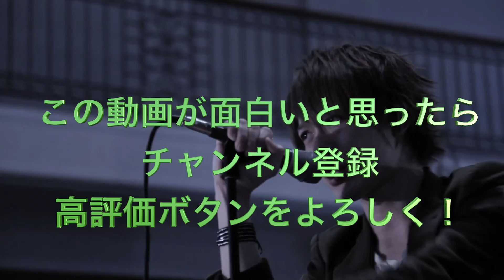【ラストソング】カバーしたらココが凄かった！【ヒゲダン】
本編 01:25〜
ラストソングカバーしてみたついでに分析もしてみました！
カバー動画もお楽しみに！

あと、P誕おめ。

新曲
新アルバム
藤原 聡
小笹 大輔
楢崎 誠
松浦 匡希
パラボラ
ラフター
プリテンダー
パラボラ
イエスタデイ
ヒゲダン
歌声分析
歌声解説
ビブラート
ひずみ声
ガラガラ声
ハスキーボイス
歌唱
カラオケ
歌ってみた
こぶし
裏声
地声
スタバンド
Morphic Field
モーフィック フィールド
レン
歌解説
曲分析
ライブ
Live
ボーカル
歌い手
髭男
髭団員
超高音
高い声
高音
ゴーストノート
摩擦音
リズム感
ハモり
アポトーシス
エディトリアル
ホイッスルボイス
ブレス